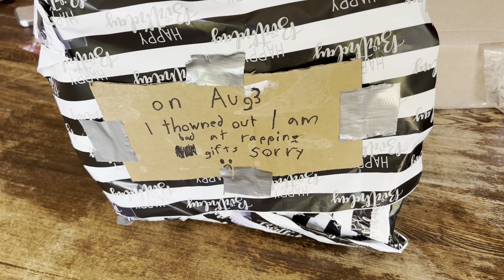Joey's Birthday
Joey turns 16, yeah. He gets his G1 driving license and has some friends over.